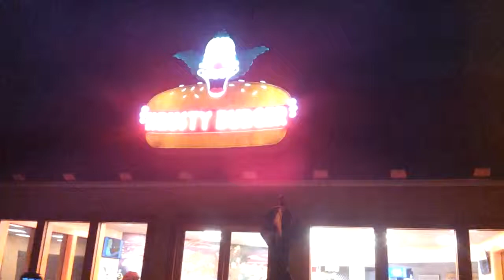Krusty Burger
Krusty Burger at Universal Studios.  . . .